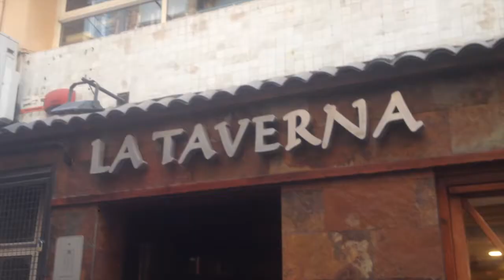Restaurante La Taverna del Racó del Pla, Alicante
Navas, 40
03001 Alicante